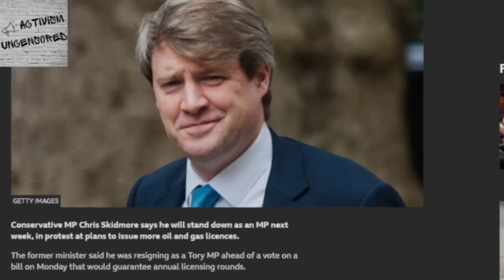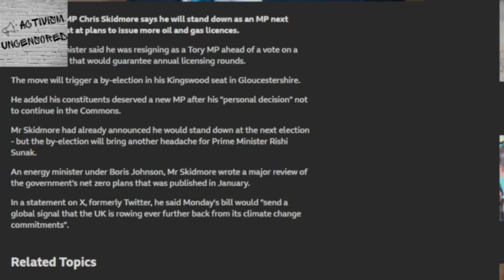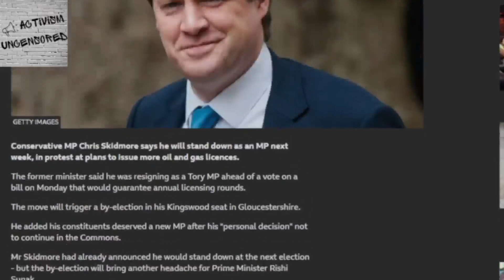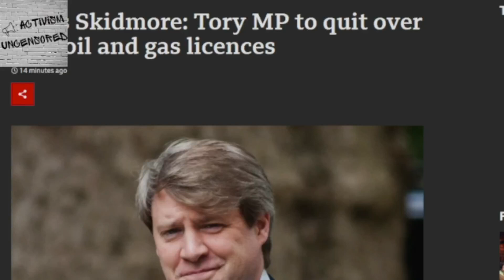Tory MP Chris Skidmore to QUIT over new fossil fuel licences.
Conservative MP Chris Skidmore will quit his Kingswood seat, triggering a by-election. This comes in protest at new legislation that would guarantee annual licensing rounds for fossil fuel companies.

In a statement during the shock announcement, Skidmore stated the legislation would "send a global signal that the UK is ever rowing back from it's climate change commitments."